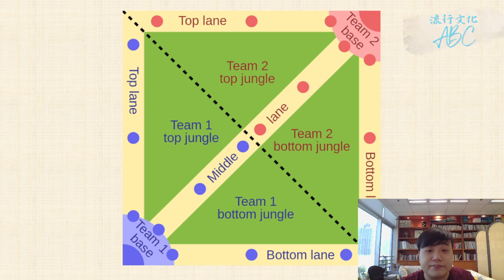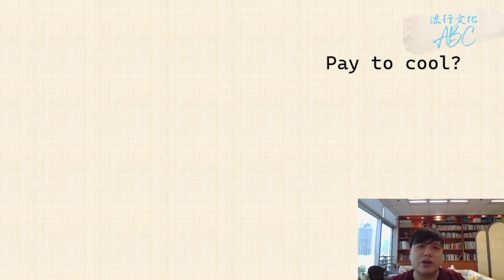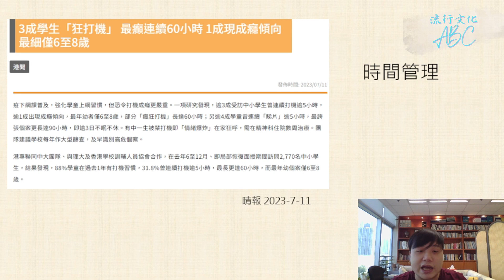流行文化ABC - MOBA 多人線上競技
今時今日打機不再只是遊戲，更發展成電競運動。今天就為大家介紹一種很受歡迎的遊戲種類---MOBA多人線上競技。